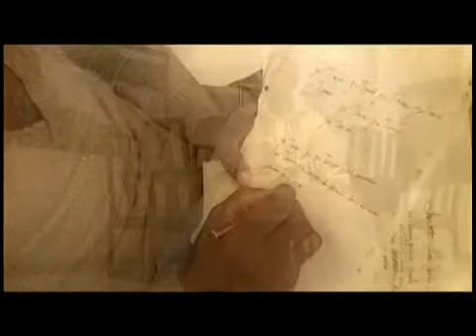Murima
►Vous pouvez trouver plus de musique, clips, films, émissions et médias gabonais sur notre site.